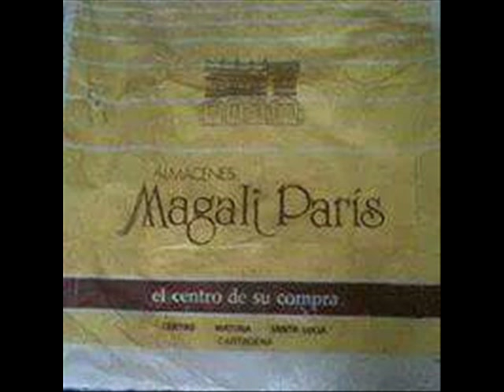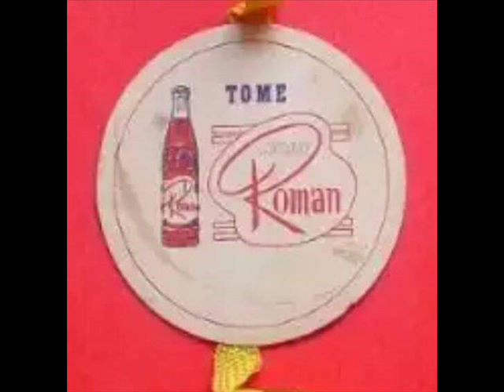CHA CHA CON PACHANGA FROM RANDY CARLOS SALSA BONFANTE